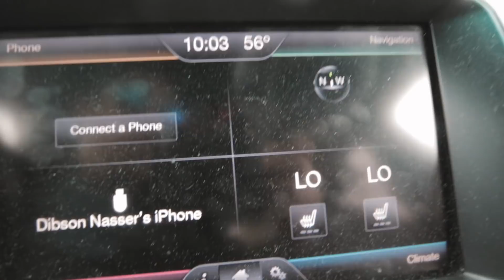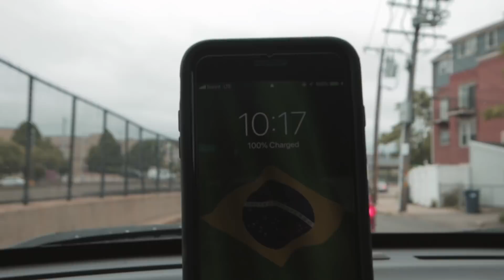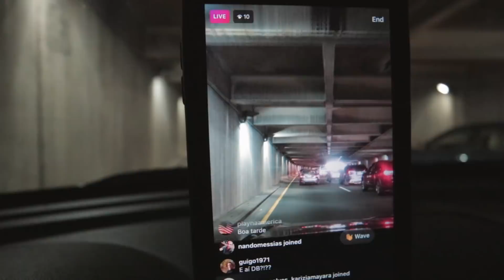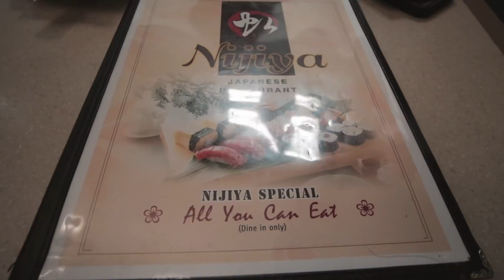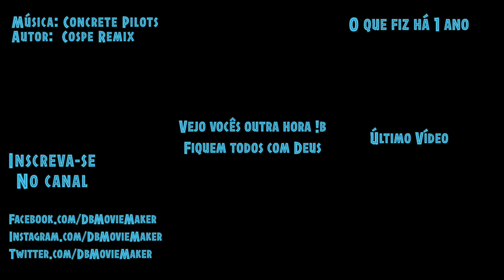Distância para escola de inglês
Precisando de ajuda com Vistos americano ?